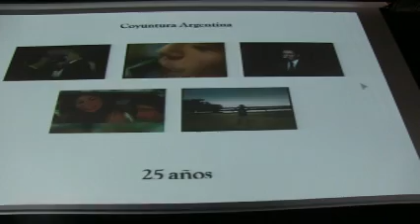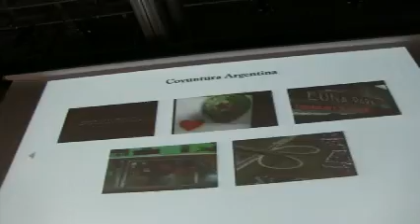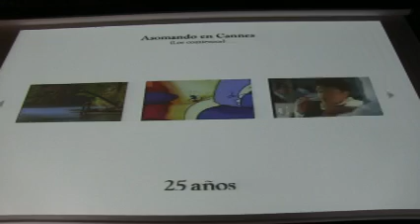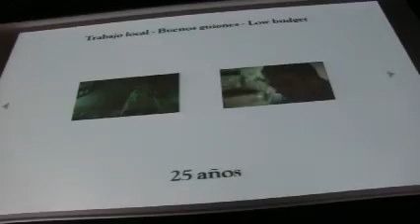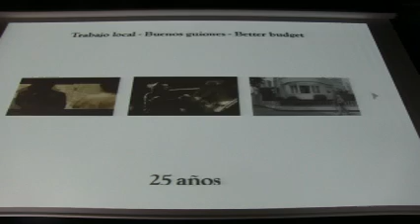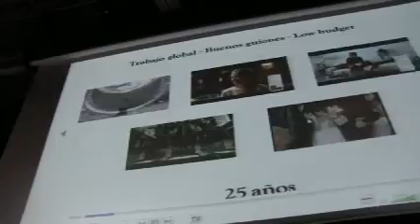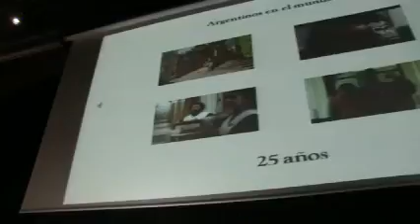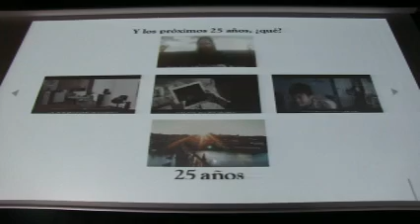El Sol 2015: 25 años de publicidad argentina, Pablo del Campo, Saatchi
Potente ponencia en el festival iberoamericano de publicidad por el director creativo mundial de la agencia Saatchi & Saatchi